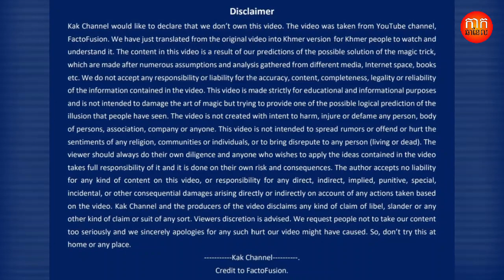Wondering? David Copperfield Death Saw &Stevie Pink's Floating magic tricks finally revealed _AGT